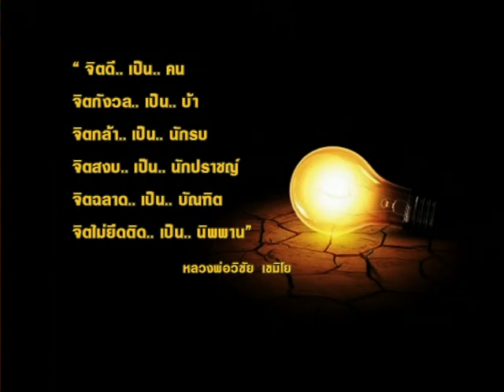รายการเปิดดวง 12 ราศี | 11/01/60 | EP 4/4